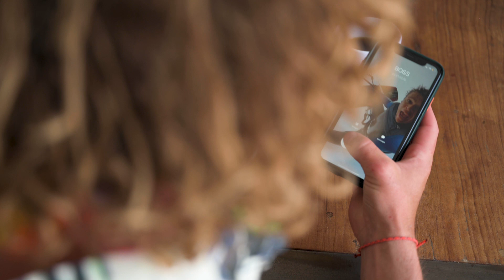Reedin welcomes Marius Sanchez to the team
Marius is a 19-year-old shredder from the South of France. No matter the spot or conditions, give him strong winds and he boosts to the moon!